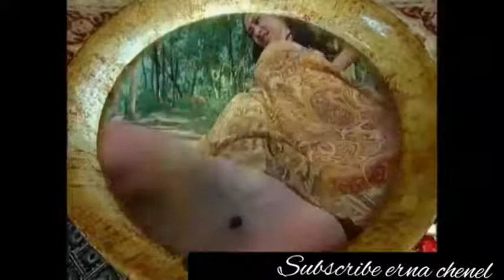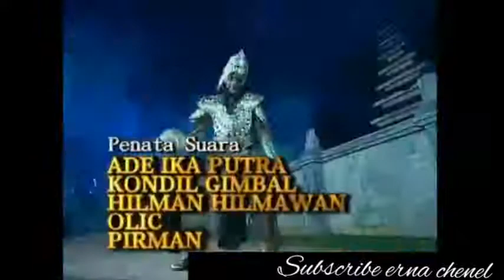Kanjeng Ratu Kencono Wungu Tribuana Tunggal Dewi Damarwulan Majapahit Episode 13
Mengenal sosok Ratu Ayu Kencono Wungu.

Siapakah sebenarnya Ratu Kencono Wungu itu???

Ratu Kencono Wungu atau Tribhuwana Wijayatunggadewi adalah penguasa ketiga Majapahit yang memerintah tahun 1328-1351. Dari prasasti Singasari (1351) diketahui gelar abhisekanya ialah Sri Tribhuwanottunggadewi Maharajasa Jayawisnuwardhani. Silsilah Tribhuwana Nama asli Tribhuwana Wijayatunggadewi (atau disingkat Tribhuwana) adalah Dyah Gitarja. Ia merupakan putri dari Raden Wijaya dan Gayatri. Memiliki adik kandung bernama Dyah Wiyat dan kakak tiri bernama Jayanagara. Pada masa pemerintahan Jayanagara (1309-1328) ia diangkat sebagai penguasa bawahan di Jiwana dan bergelar Bhre Kahuripan.

Pemerintahan Tribhuwana Menurut Nagarakretagama, Tribhuwana naik takhta atas perintah ibunya (Gayatri) tahun 1329 menggantikan Jayanagara yang meninggal tahun 1328.
Berita tersebut menimbulkan kesan bahwa Tribhuwana naik takhta mewakili Gayatri. Meskipun Gayatri hanyalah putri bungsu Kertanagara, tapi mungkin ia satu-satunya yang masih hidup di antara istri-istri Raden Wijaya sehingga ia dapat mewarisi takhta Jayanagara yang meninggal tanpa keturunan. Tetapi saat itu Gayatri telah menjadi pendeta Buddha, sehingga pemerintahannya pun diwakili putrinya, yaitu Tribhuwana Tunggadewi (Ratu Kencono Wungu).

Menurut Nagarakretagama, Tribhuwana memerintah didampingi suaminya, Kertawardhana. Pada tahun 1331 ia menumpas pemberontakan daerah Sadeng dan Keta. Menurut Pararaton terjadi persaingan antara Gajah Mada dan Ra Kembar dalam memperebutkan posisi panglima penumpasan Sadeng. Maka, Tribhuwana pun berangkat sendiri sebagai panglima menyerang Sadeng didampingi sepupunya, Adityawarman.

Pemerintahan Tribhuwana terkenal sebagai masa perluasan wilayah Majapahit ke segala arah sebagai pelaksanaan Sumpah Palapa. Nagarakretagama menyebutkan akhir pemerintahan Tribhuwana adalah tahun 1350, bersamaan dengan meninggalnya Gayatri. Berita ini kurang tepat karena menurut prasasti Singasari, pada tahun 1351 Tribhuwana masih menjadi raja Majapahit.

Tribhuwana Wijayatunggadewi diperkirakan turun takhta tahun 1351 (sesudah mengeluarkan prasasti Singasari). Ia kemudian kembali menjadi Bhre Kahuripan yang tergabung dalam Saptaprabhu, yaitu semacam dewan pertimbangan agung yang beranggotakan keluarga raja. Adapun yang menjadi raja Majapahit selanjutnya adalah putranya, yaitu Hayam Wuruk.

Tidak diketahui dengan pasti kapan tahun kematian Tribhuwana. Pararaton hanya memberitakan Bhre Kahuripan tersebut meninggal dunia setelah pengangkatan Gajah Enggon sebagai patih tahun 1371. Menurut Pararaton, Tribhuwana tunggadewi didharmakan dalam Candi Pantarapura yang terletak di desa Panggih dan di candi Rimbi di sebelah barat daya Mojokerto yang diwujudkan sebagai Parwati sedangkan suaminya yaitu Kertawardhana Bhre Tumapel meninggal tahun 1386, dan didharmakan di Candi Sarwa Jayapurwa, yang terletak di desa Japan.